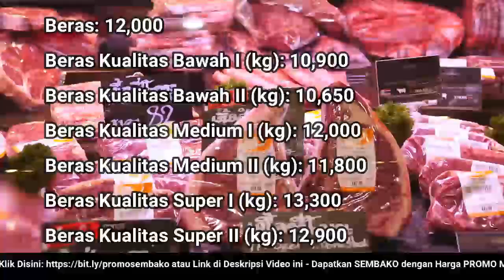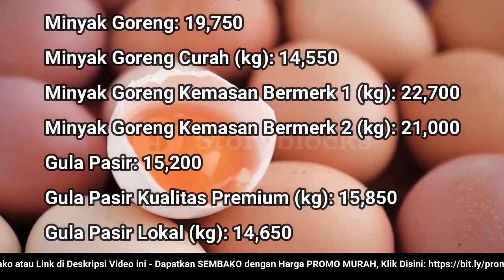🔴 UPDATE: Harga SEMBAKO 14 September 2022 Beras, Gula Pasir, Bawang Merah Putih, Cabai Rawit, Daging